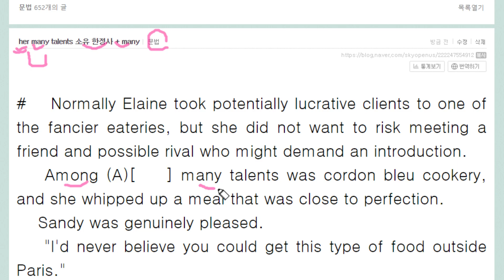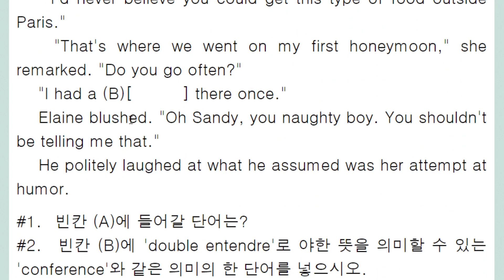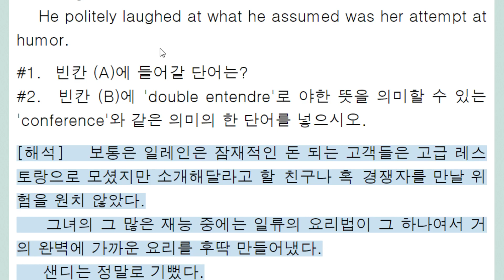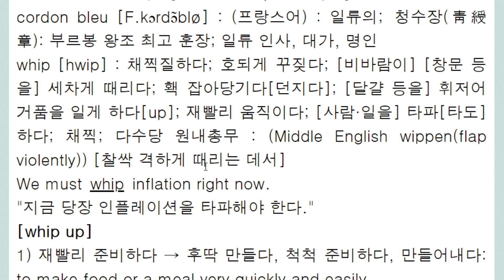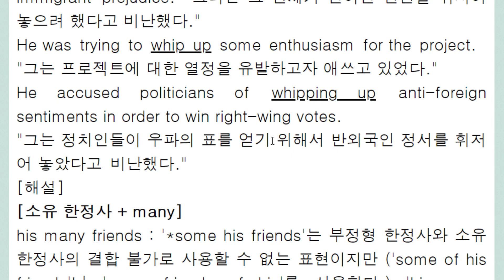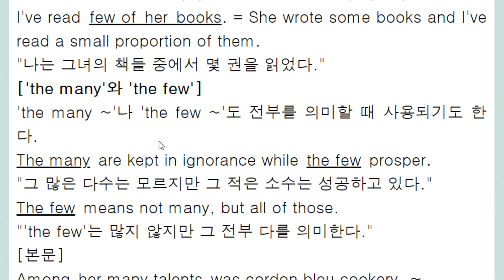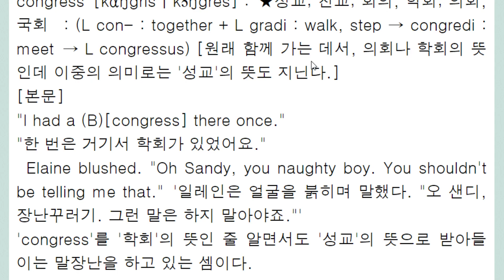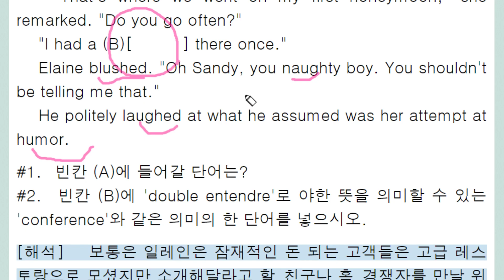her many talents 소유 한정사 + many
많이 사용되지는 않지만 맞는 표현
많으면서 다를 의미한다.